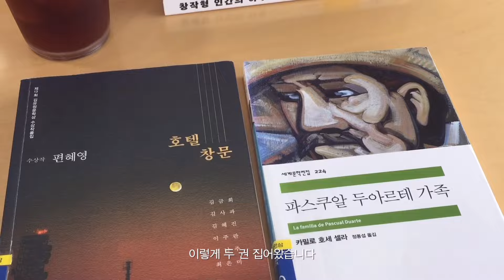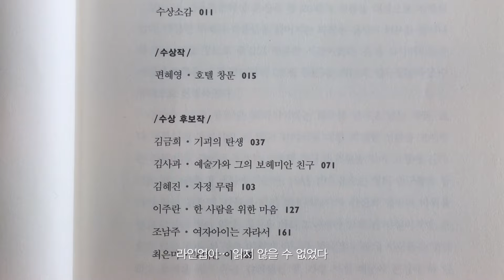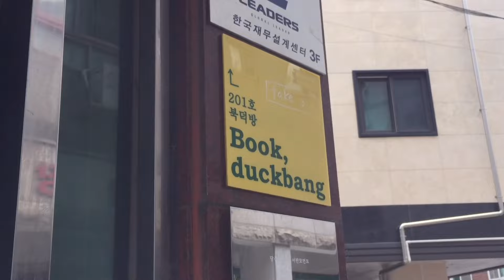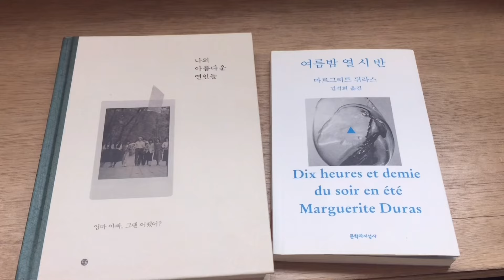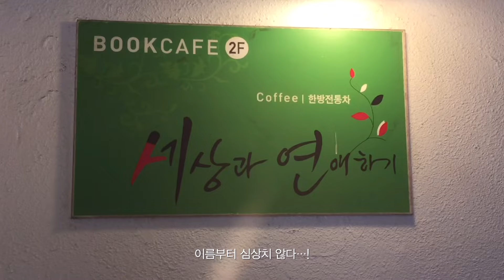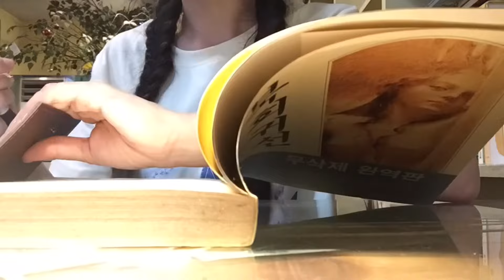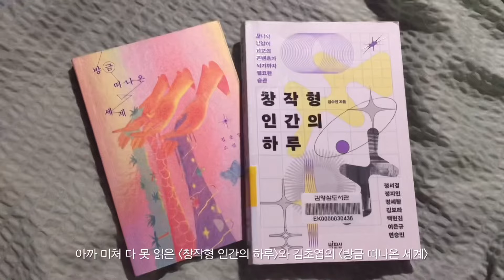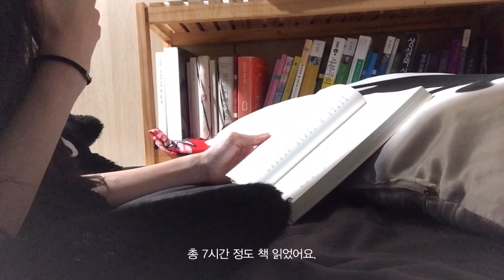2001년에 시간이 멈춰있는 곳에서 7시간 책읽기 도전 @샤로수길 북카페 투어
(매주 일요일 일상 업로드 🪼)